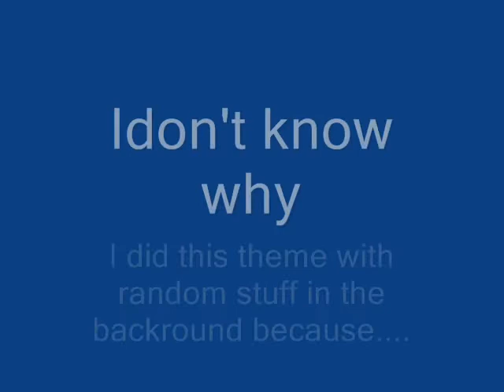Funny Randomness Part 3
i did the the random videos in the background with the metal gear solid sage theme because wiihelperforeveronek aren't teams anymore...